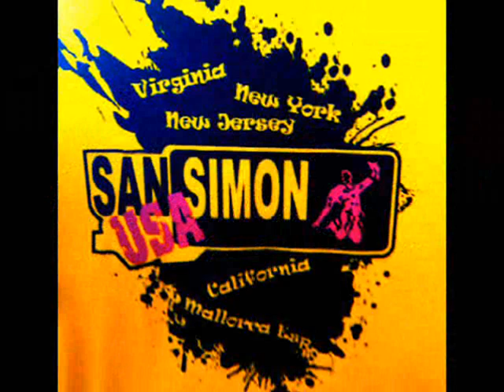San Simon VA USA @ Westchester, PA Nighttime Christmas Parade!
This video is a little bit late :P
December 2010 =]